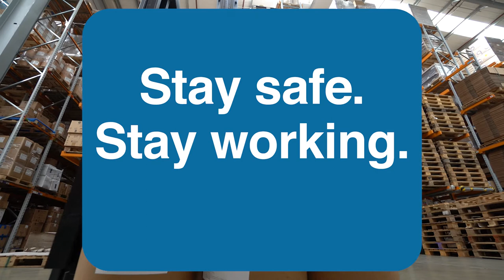Vaccines campaign: Cambridge Commodities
The second film in the vaccines campaign commissioned by Cambridgeshire County Council.  James Stevens, CEO of Cambridge Commodities, outlines why the vaccine is crucial in keeping everyone safe and able to stay working.